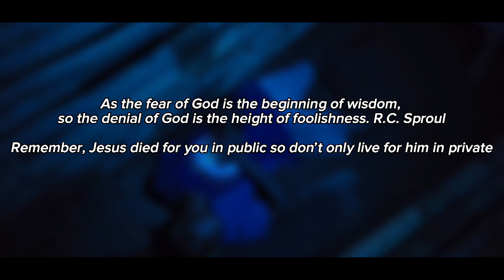UNSHAKEN (A FAITH BASE SHORT FILM)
Unshaken is a faith base short film adapted from the stage play Ezanetti. faithbase shortfilm @damilolamike-bamiloye @Jaymikee